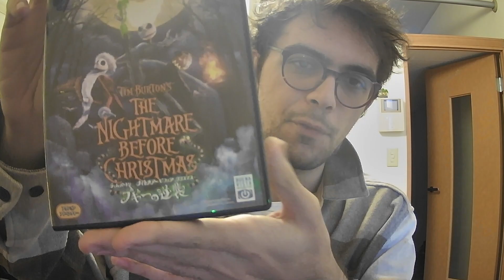The Nightmare Before Christmas: Oogie's Revenge Türkçe İnceleme - Retro Bakış - Nasıl Olmuş?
Halloween geldi çattı. 31 Ekim, en çok korku oyunlarının, korku filmlerinin tüketildiği, slutty kostümlerin satıldığı gün. Korku oyun ve filmlerini anlarım ama benim için bugün Tim Burton'ın Nightmare Before Christmas'ıdır. PS2 için çıkmış olan The Nightmare Before Christmas: Oogie's Revenge de tam filmin sonrasını ele alıyor.